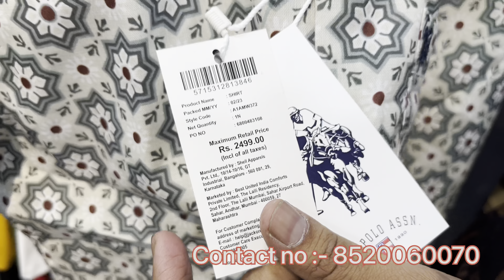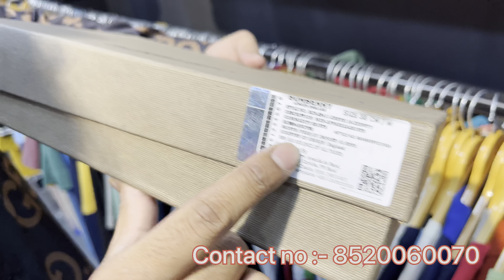RAMADAN SPECIAL OFFER branded clothes in Hyderabad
Description

High classy luxury international branded clothes exclusive discount store for men in Azampura

printed-shirts
Description

100% Original US Polo Harley Davidson Branded Clothes New Year & Festival Discount Sale 90% off

Iaon gallery
IAON GALLERY is one of the best men's clothing store in hyderabad where we can find discounts on top international branded apparels. From shirts, jeans, t-shirts to shirts we can explore variety of clothes collection at their store. On this new year and sankranthi or pongal festive season they are offering special discounts and giveaway for all their customers.

The discount on branded clothes is from 50-90% upto. Those who wish to avail such offers can visit their store or message on Instagram to buy and get home delivery in India.

Mens Branded Clothes New Year 2023 & Festival Discount Sale, Upto 90% OFF, Shirts & Tshirts ₹200

IAON_GALLERY

Address:-  Azampura Chaman , Azampura weight bridge lane beside global mart

Store Timings:- 10AM To 10:30PM

Iaon_gallery
Iaon_gallery showroom
Buy 100% Original Branded Mens Clothes at 70% Discount Offer
All Branded Shirts Pants 200 rupees Only
Wholesale Branded Menswear Market
open price on branded menswear
open challenge on branded mens clothing
offer price on branded shirts
offer price on branded jeans
low cost branded jeans
jeans 300 rupees only
buy original branded menswear
branded jeans clearance sale
branded shirts discount store
HUGE DISCOUNTS ON BRANDED MENS CLOTHES
branded shirts wholesale in hyderabad
shirts
jeans
branded shirts
branded jeans
jeans at low price
shirts at low price
casual shirt
printed shirts
denim
Lee
Burberry
hunter
Gucci
Zara man
Zara man premium
Louis Phillips
Indian Terrian
Park Avenue
branded jeans in hyderabad wholesale
branded jeans retail hyderabad
branded shirts hyderabad
branded shirts in hyderabad for wholesale
hyderabad jeans wholesale market
hyderabad jeans market
wholesale market
chance to chance
original Branded Garment
branded Shirt 300
Hyderabad Wholesale Retail Market
branded shoes discount sale
original branded shoes discount store
70% discount on branded shoes
pongal discount sale on branded clothes
sankranthi discount offers on clothes
branded clothes sankranthi sale
branded clothes new year discount offers
new year 2023 discount offers
year end clearance sale